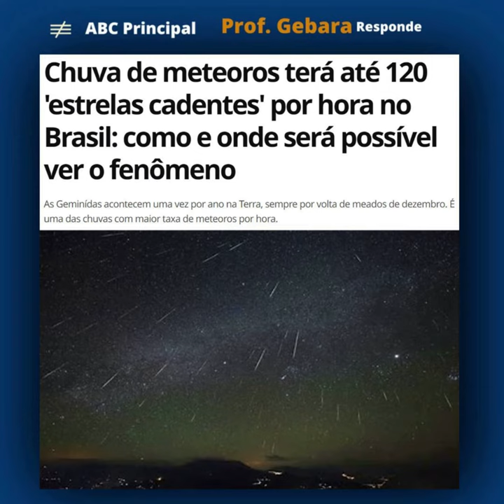CHUVA DE METEOROS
Como será a "chuva de meteoros" que teremos daqui a dois dias? Não espere muito. Veja por quê!